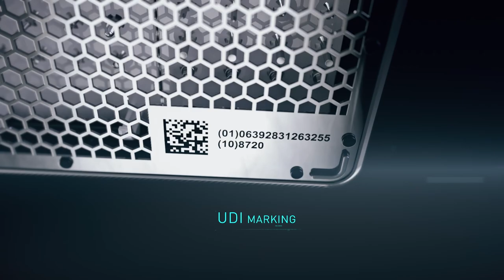EGmedical_X-SERIES-Revolutionary tray for Washer Disinfector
New revolutionary tray for washer Disinfector.
The advantages of stainless steel and the endless customizations of the plastics melted together in a single product.